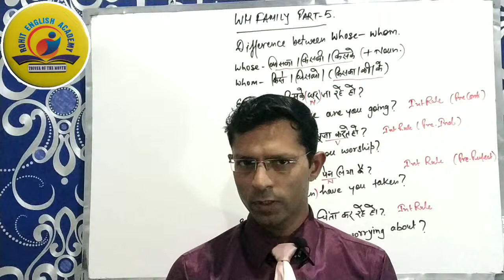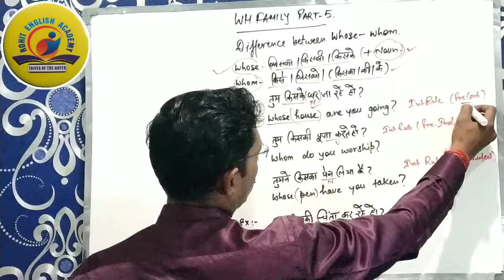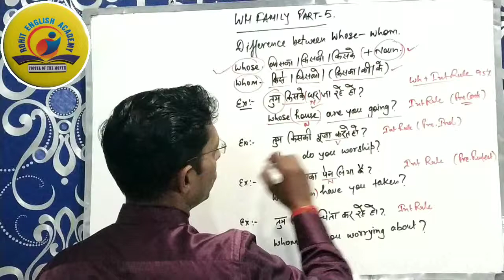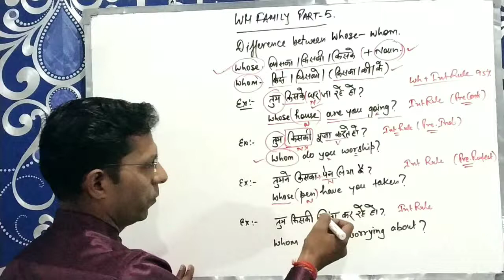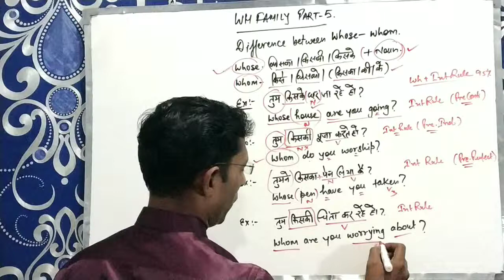Wh words part 5 | wh question words in english grammar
In this video you will learn how to use whose and whom ,specially what is the difference between whose and whom.